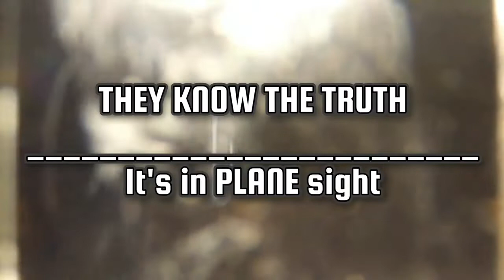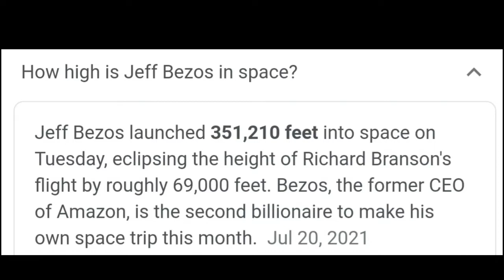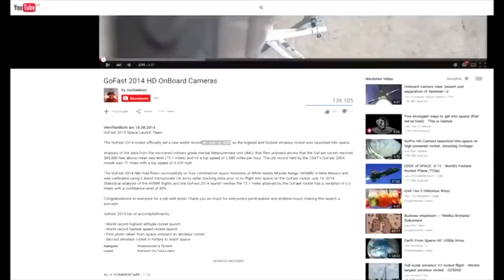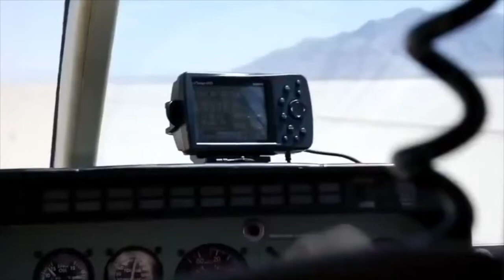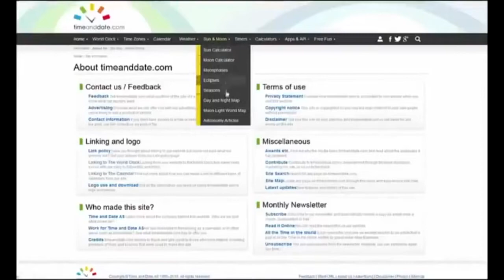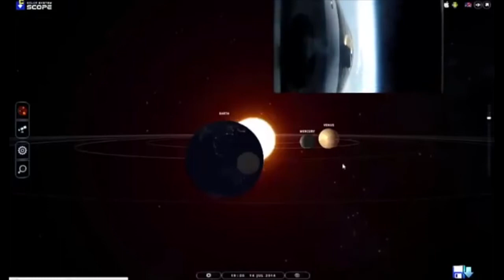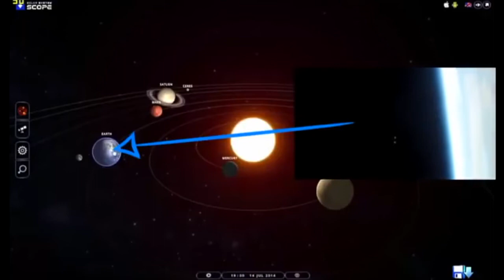GoFast Rocket Launch Hits The Firmament/Dome. 120km/73miles/385,500feet In Height!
(The ESP Code Numerology Mathematical Realignment)

THE 3 MAIN COSMIC LESSONS

1.The International boundary of space is The Karman line is 62 miles/100 km in altitude. The US uses 50 miles/80km.

The Virgin Galactic flight on 11th July 2021 reached 282,773 feet (53.5 miles/86 km)

Jeff Bezos flight on 20th July 2021 reached 351,210 feet.About 69,000 geet more than Richard Branson's.

2. The GoFast Rocket eclipsed both Branson & Bezos, on 14th July 2014 reaching 385,000 feet (73 miles). hitting the Firmament/Dome.

3. The Sun/Son and The Moon are both in view of the GoFast Rocket Camera. How can the Moon be seen on a globe earth model?

Mirror: Do let me know so I can acknowledge.

Note:
People of all faiths and religions, irrespective if they drink, smoke, or swear are NOT prejudice from being in the realm of bad intentions of lies, thieves, deceit, trickery, sneaky, and jealousy.

The soul is either light or dark.

Be connected to Stanley Tsiamoulis (aka Stan Lee) The Mathematical Alchemist. As he channels for his clients to help, guide and advise them in wanting certainty on their decision making in 2021 & beyond.

Clarity and focus with practical & applied Numerology.

The ESP Code Numerology was created by Stanley in December 2011. Since then, applied practically to thousands of people!

"My brain is only a receiver. In the Universe, there is a core from which we obtain knowledge, strength snd inspiration. I have not penetrated into the secrets of this core, but I know that it exists."
~ Nikola Tesla

Discover your Essence | Soul | Purpose via The ESP Code. Awesome Numerology to tap into your frequencies.

YouTube & Steem It, Cosmic Wisdom, Leading with Numerology in Wealth, Health & Balance!

ESP = Essence | Soul | Purpose

Blessings!